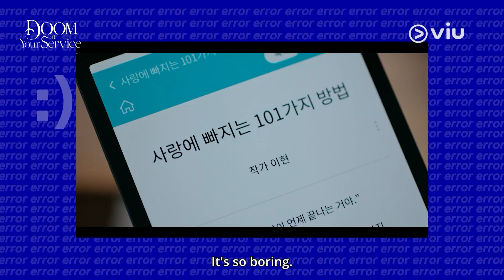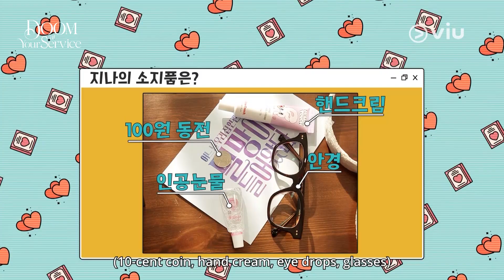Interview with DAYS cast Lee Soo Hyuk, Kang Tae Oh & Shin Do Hyun [ENG SUBS]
Stream Viu Original series Doom at Your Service for free on the Viu app! Starring Park Bo Young, Seo In Guk, Lee Soo Hyuk, Kang Tae Oh, Shin Do Hyun and more.